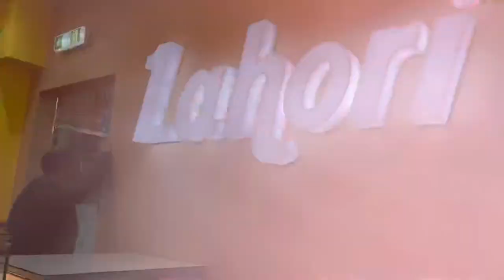Wilmslow road | Tea with boys after Iftar | Iftar with boys at Nawab